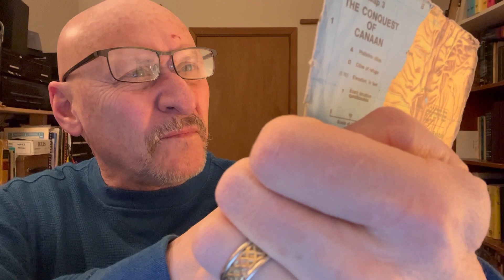ISAIAH 23 - The Burden of Tyre - The Bible Truth Commentary with Dr. Matthew Mahan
These broadcast are designed to give Bible believing Christians  concise verse-by-verse teaching from the plain text of the King James Bible.

Matt Mahan is a Certified Professional Electrical Engineer. He holds earned M.Div and Ph.D degrees in Biblical Interpretation from Great Plains Baptist Divinity School,  and has been a pastor twice,  an associate pastor, and set up and ran a Bible Institute to train young pastors, some of which are  in pastorates today.

Matt has extensive experience teaching the Bible and he finds no greater joy than to see believers have their understanding opened to the Holy Scriptures.  He is married, has 5 kids, and lives in Kodiak Alaska.